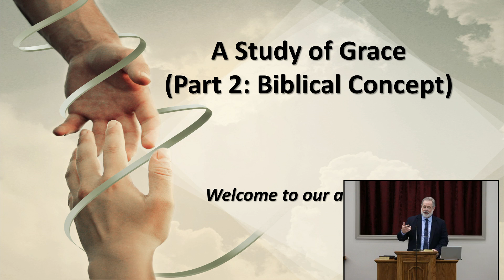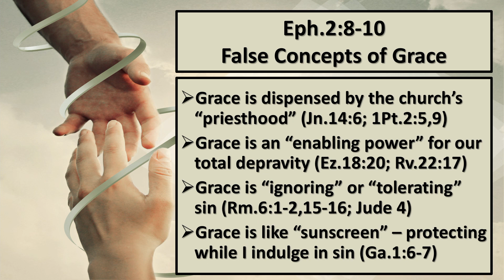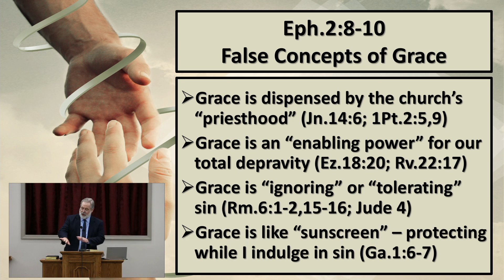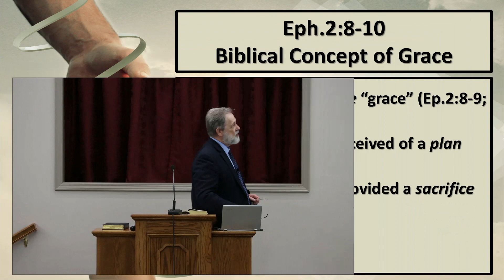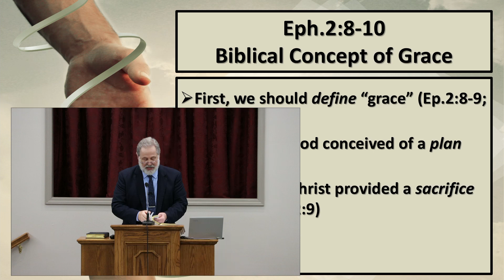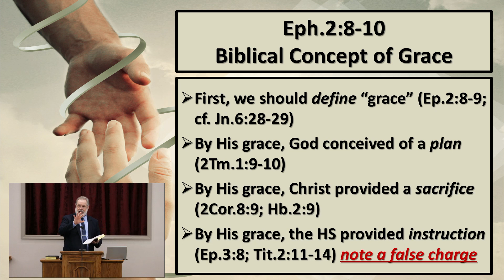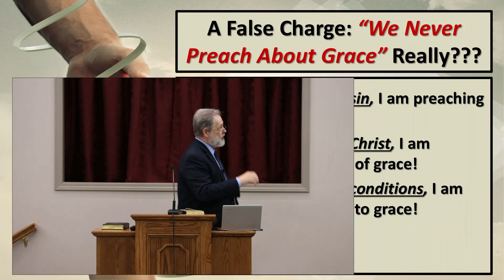Understanding the Grace of God--Biblical Concept (10.01.2023 PM)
In the previous video of this playlist ('Understanding the Grace of God'), we studied about false concepts of grace.  In this lesson, Lanny Smith of the Walton Chapel church of Christ in Lafayette TN, defines grace using Ephesians 2:8,9 and John 6:28, 29.   Lanny then points out that by grace God conceived the plan (2 Timothy1:9-10), Christ provided the sacrifice (2 Corinthians 8:9; Hebrews 2:9), and the Holy Spirit provides instruction (Ephesians 3:8; Titus 2:11-14).  Please share on social media.